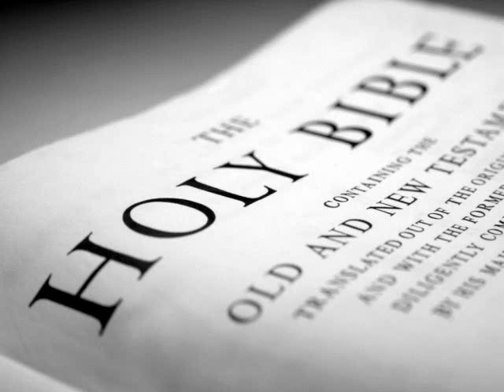The Holy Bible (KJV) _ Jeremiah 37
(Jeremiah 37:1)  And king Zedekiah the son of Josiah reigned instead of Coniah the son of Jehoiakim, whom Nebuchadrezzar king of Babylon made king in the land of Judah.

(Jeremiah 37:2)  But neither he, nor his servants, nor the people of the land, did hearken unto the words of the LORD, which he spake by the prophet Jeremiah.

(Jeremiah 37:3)  And Zedekiah the king sent Jehucal the son of Shelemiah and Zephaniah the son of Maaseiah the priest to the prophet Jeremiah, saying, Pray now unto the LORD our God for us.

(Jeremiah 37:4)  Now Jeremiah came in and went out among the people: for they had not put him into prison.

(Jeremiah 37:5)  Then Pharaoh's army was come forth out of Egypt: and when the Chaldeans that besieged Jerusalem heard tidings of them, they departed from Jerusalem.

(Jeremiah 37:6)  Then came the word of the LORD unto the prophet Jeremiah, saying,

(Jeremiah 37:7)  Thus saith the LORD, the God of Israel; Thus shall ye say to the king of Judah, that sent you unto me to enquire of me; Behold, Pharaoh's army, which is come forth to help you, shall return to Egypt into their own land.

(Jeremiah 37:8)  And the Chaldeans shall come again, and fight against this city, and take it, and burn it with fire.

(Jeremiah 37:9)  Thus saith the LORD; Deceive not yourselves, saying, The Chaldeans shall surely depart from us: for they shall not depart.

(Jeremiah 37:10)  For though ye had smitten the whole army of the Chaldeans that fight against you, and there remained but wounded men among them, yet should they rise up every man in his tent, and burn this city with fire.

(Jeremiah 37:11)  And it came to pass, that when the army of the Chaldeans was broken up from Jerusalem for fear of Pharaoh's army,

(Jeremiah 37:12)  Then Jeremiah went forth out of Jerusalem to go into the land of Benjamin, to separate himself thence in the midst of the people.

(Jeremiah 37:13)  And when he was in the gate of Benjamin, a captain of the ward was there, whose name was Irijah, the son of Shelemiah, the son of Hananiah; and he took Jeremiah the prophet, saying, Thou fallest away to the Chaldeans.

(Jeremiah 37:14)  Then said Jeremiah, It is false; I fall not away to the Chaldeans. But he hearkened not to him: so Irijah took Jeremiah, and brought him to the princes.

(Jeremiah 37:15)  Wherefore the princes were wroth with Jeremiah, and smote him, and put him in prison in the house of Jonathan the scribe: for they had made that the prison.

(Jeremiah 37:16)  When Jeremiah was entered into the dungeon, and into the cabins, and Jeremiah had remained there many days;

(Jeremiah 37:17)  Then Zedekiah the king sent, and took him out: and the king asked him secretly in his house, and said, Is there any word from the LORD? And Jeremiah said, There is: for, said he, thou shalt be delivered into the hand of the king of Babylon.

(Jeremiah 37:18)  Moreover Jeremiah said unto king Zedekiah, What have I offended against thee, or against thy servants, or against this people, that ye have put me in prison?

(Jeremiah 37:19)  Where are now your prophets which prophesied unto you, saying, The king of Babylon shall not come against you, nor against this land?

(Jeremiah 37:20)  Therefore hear now, I pray thee, O my lord the king: let my supplication, I pray thee, be accepted before thee; that thou cause me not to return to the house of Jonathan the scribe, lest I die there.

(Jeremiah 37:21)  Then Zedekiah the king commanded that they should commit Jeremiah into the court of the prison, and that they should give him daily a piece of bread out of the bakers' street, until all the bread in the city were spent. Thus Jeremiah remained in the court of the prison.